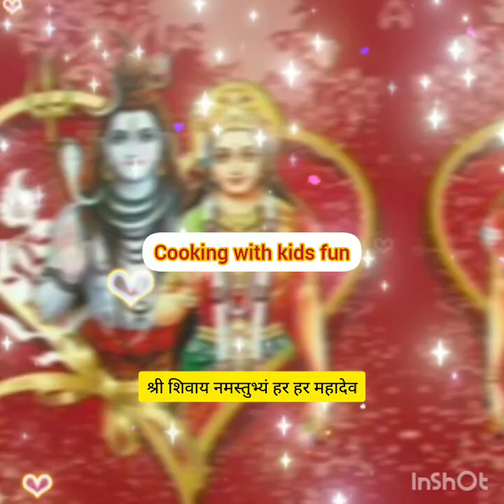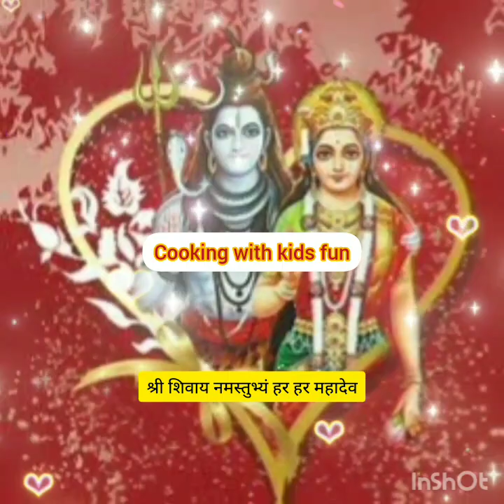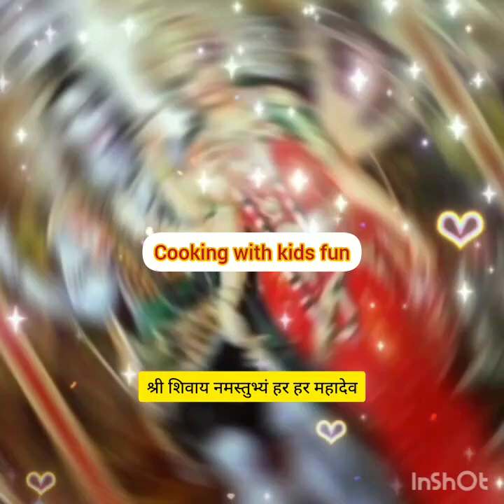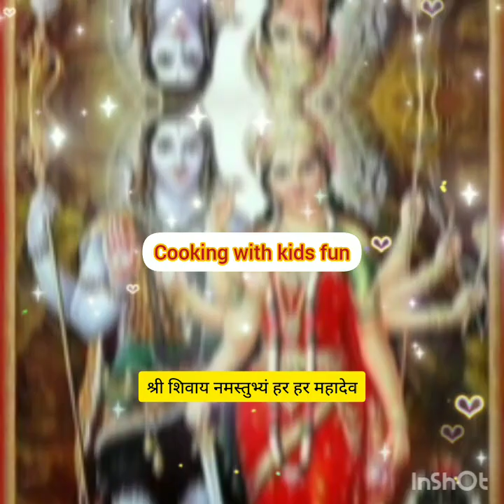पितृपक्ष महीने में एक चुटकी आटे से रंगोली बनाकर जरूर करें यह उपाय#pradeepmishra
अक्टूबर श्राद्ध के महीने में किए जाने वाले उपाय पितरों को खुश करने के लिए करें ये उपाय#pradeep
|| शिव महापुराण का बहुत ही सुंदर प्रसंग एक बार जरूर सुने
भाद्रपद यह उपाय जरूर करें ,मां लक्ष्मी का आशीर्वाद बना रहेगा, मुसीबत, बीमारी नहीं आएगी
पूर्णिमा का व्रत कब से शुरू करेंचैत्र मास की पूर्णिमा कब है

shiv mahpuran
shiva mahapurana
प्रदीप मिश्रापशुपतिनाथव्रत
प्रदीप मिश्रालाइव
प्रदीप मिश्रालाइव
प्रदीप मिश्रालाइव
प्रदीप मिश्रालाइव
mahashivratrikeupapradeepmishraaaj ke upay#panditpradeepmishralive
aaj ka upay pradeep mishra aaj ke upay pradeep mishra
pradeep mishra
pradeep pandit ji
pradeep ji mishra
pandit pradeep mishra ji aaj ka upay
aaj ka upay pradeep mishra shivmahapuran295  Shivmahapuran1  shivbhajan2022  shivkripa3340  PradeepMishrakeupay  ShriShivayNamah
pradeep mishra ji ke aaj ke upay pradeep mishra upay today
pandit pradeep mishra pradip mishra upay
pradeep mishra ji ke upay aaj ka upay pradeep mishra
pandit pradeep mishra ke upay pradeep